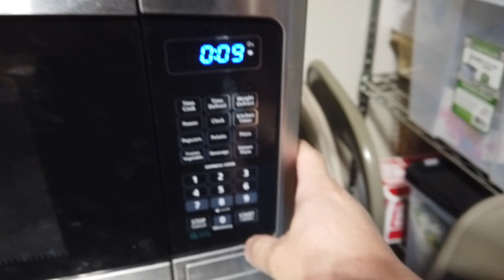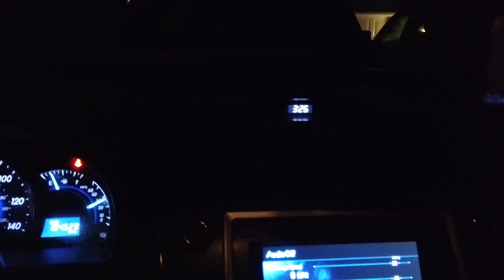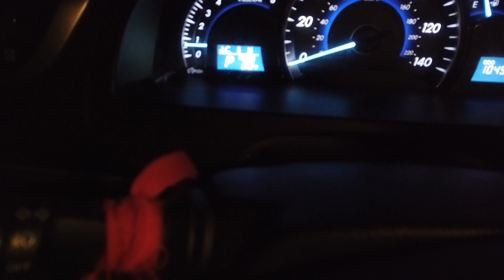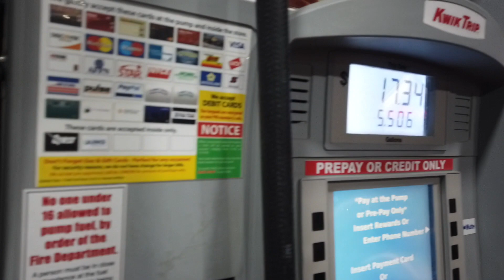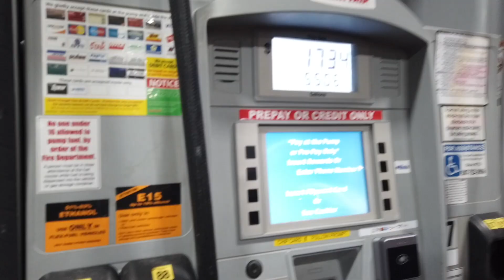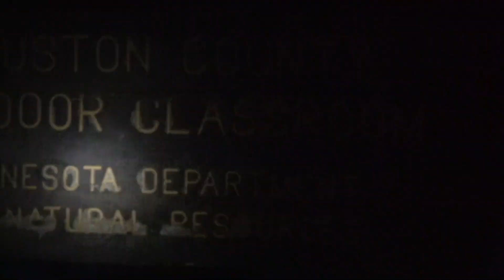Tua nas winter2022..hunt and cook...Nas Loj Tiag Tiag